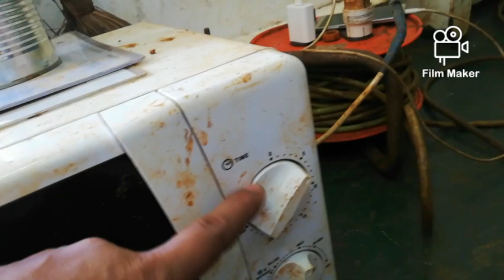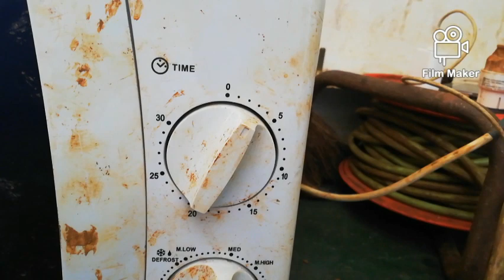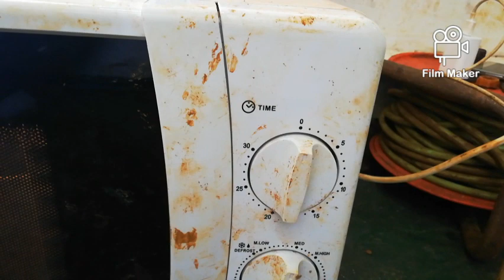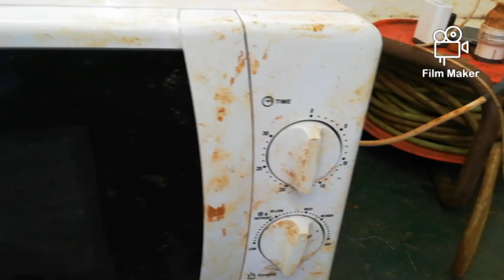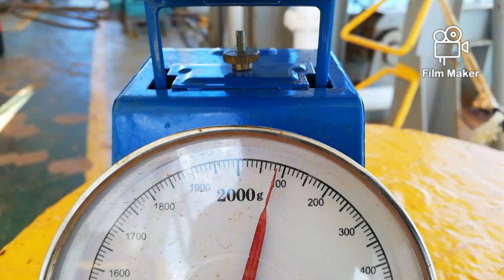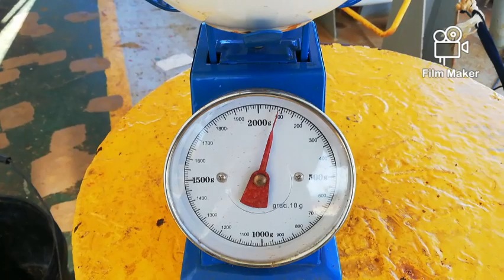How to test moisture content of Nickel Ore V#34